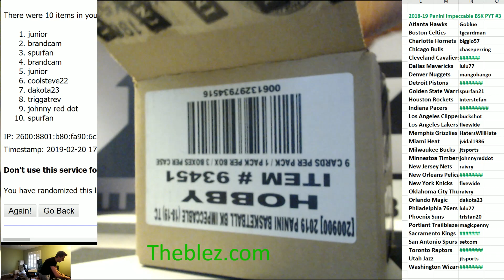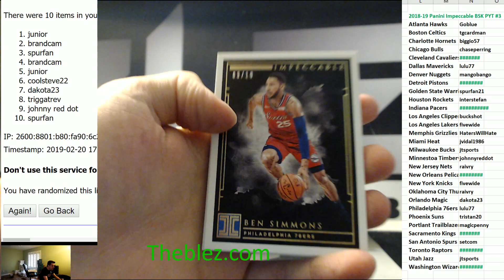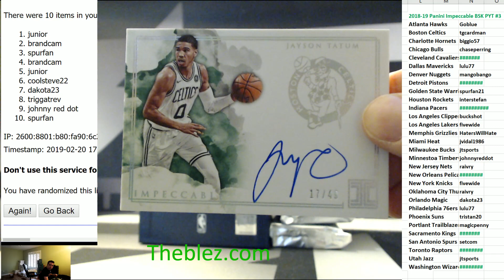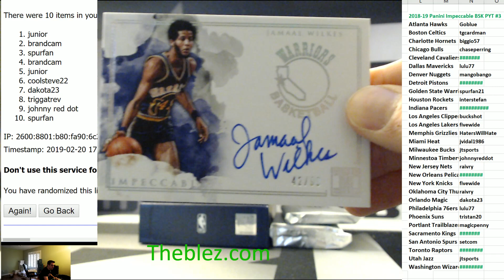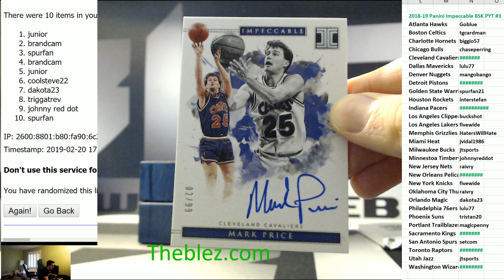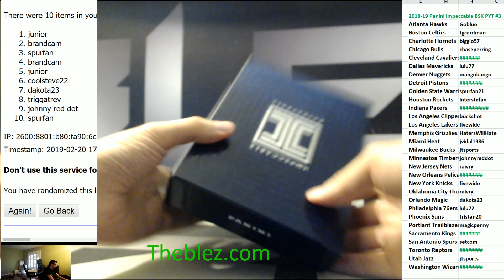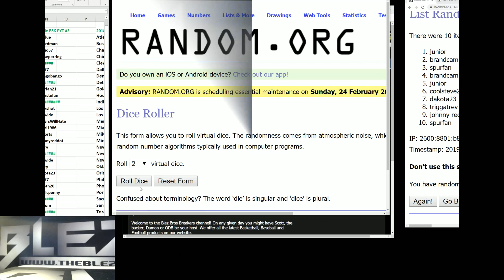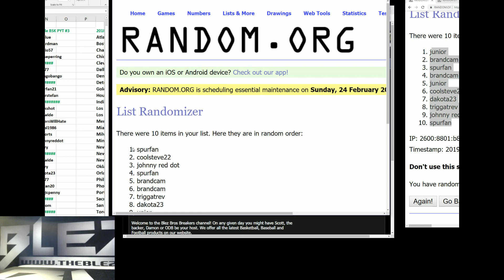2018-19 Panini Impeccable Basketball Case Break PYT #3